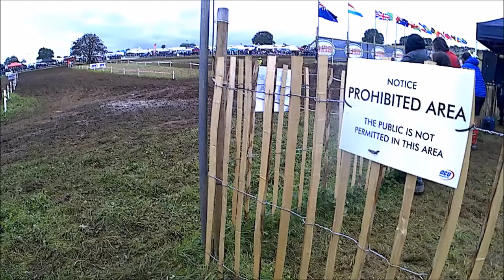day out at motocross VETS MXdN at farliegh castle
i hope you guy enjoy this video of me at the motocross if you do then smash that like button and when the video freezes that is when  my video ends pls also hit that subscribe button thanks.